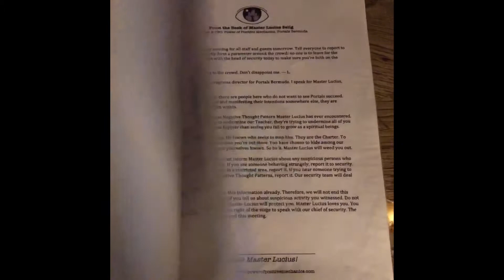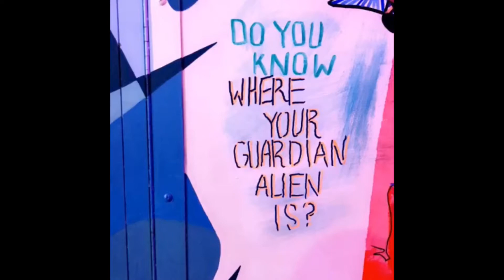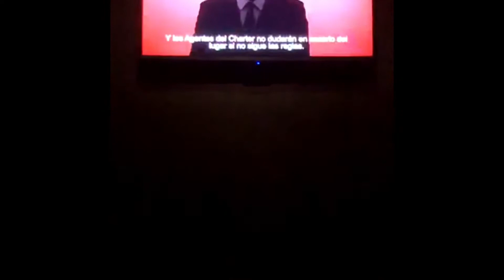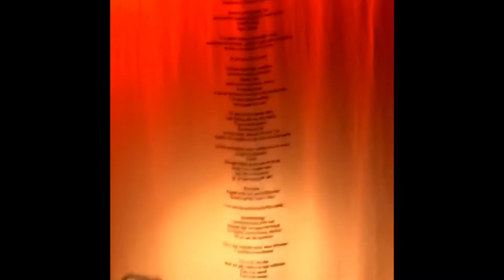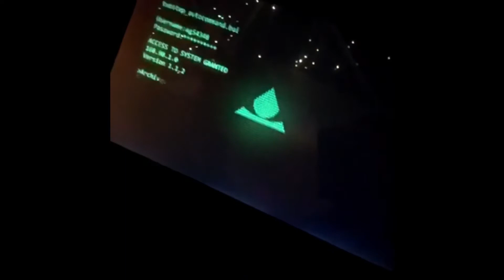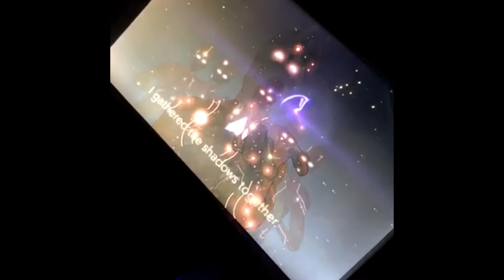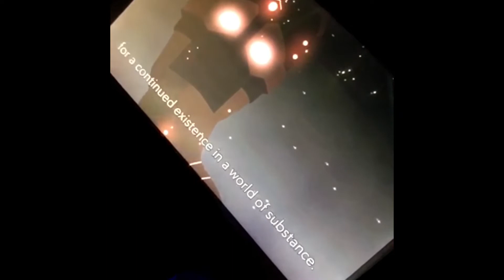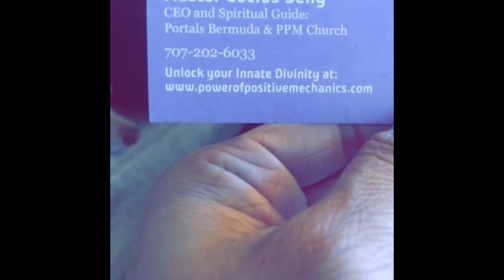Our Multiverse experience at Meow Wolf!